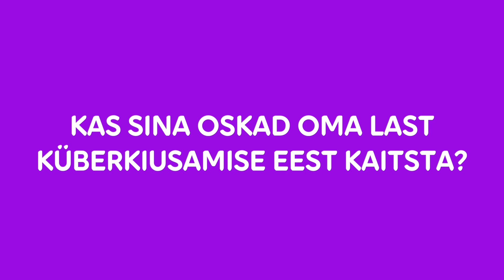Küberkiusamise teemaline intervjuu lastevanematega